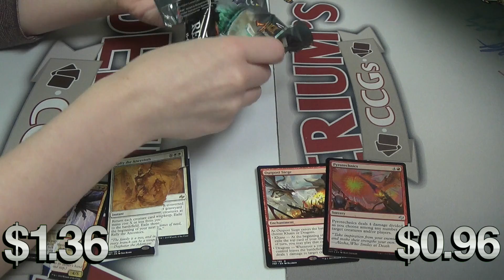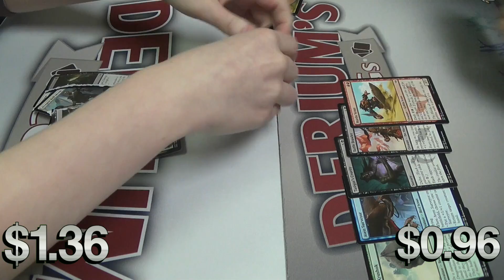Double Dragon - Flip It or Rip It, Fate Reforged #4